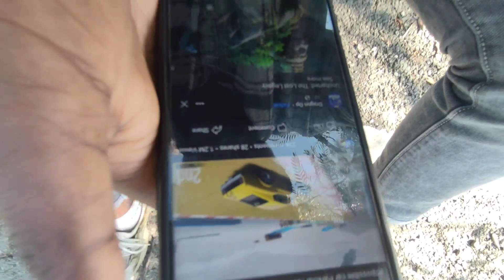Photoshoot Karka Maja Aa Gaya 📸🤣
𝐇𝐞𝐲 𝐟𝐫𝐢𝐞𝐧𝐝𝐬 𝐢𝐟 𝐮 𝐚𝐫𝐞 𝐧𝐞𝐰 𝐨𝐧 𝐦𝐲 𝐲𝐨𝐮𝐭𝐮𝐛𝐞 𝐜𝐡𝐚𝐧𝐧𝐞𝐥 😊.